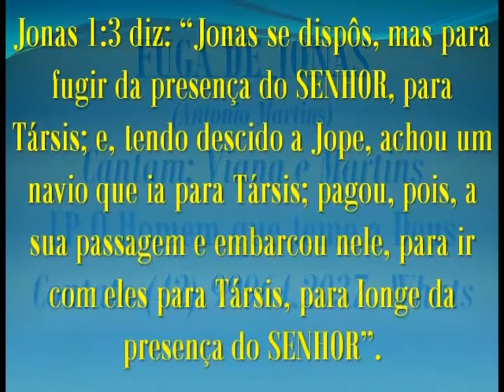FUGA DE JONAS (Antonio Martins). Cantam - Viana e Martins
Saudação em Cristo! Prezados irmãos e amigos da dupla Viana e Martins - nossos colaboradores do serviço de Apoio Missionário - estamos disponibilizando seus antigos belos hinos do Lp O HOMEM QUE TEME A DEUS.
Atenção! Transformamos LPs antigos em CD - Pendrive - HD